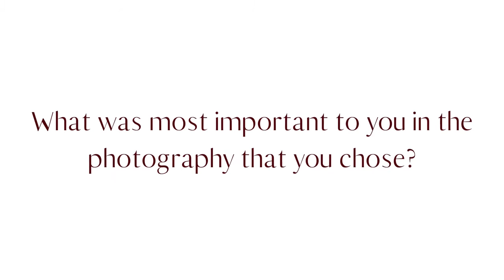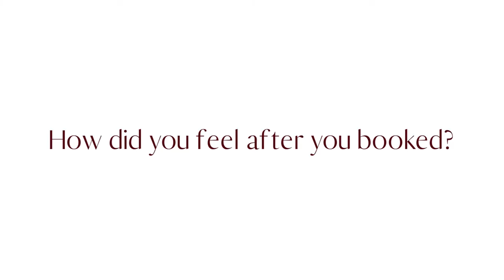Hear from a Bride | Caitlin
Caitlin shares her experience as a Cleveland bride working with Dragonfly Photography. Hear from Caitlin on her concerns about booking a wedding photography team and her experience with Dragonfly Photography as her wedding photographers.